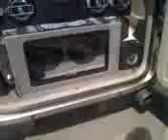RAV4 AUDIO SYSTEM